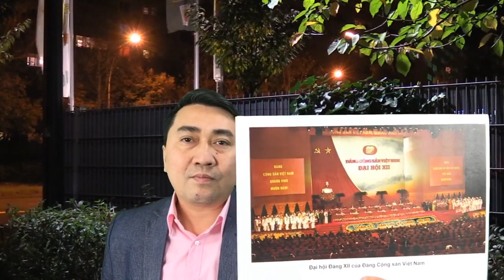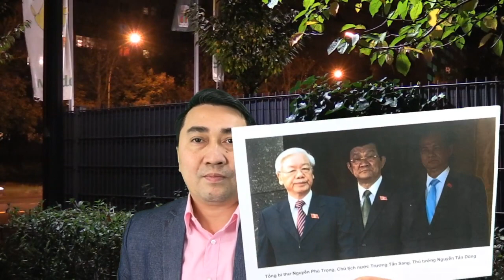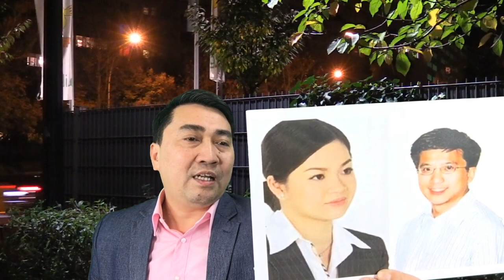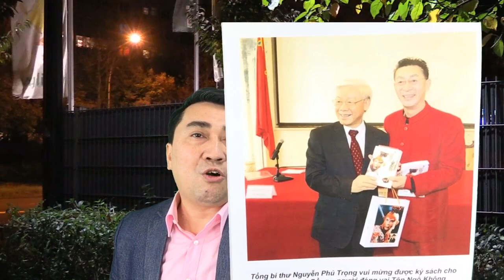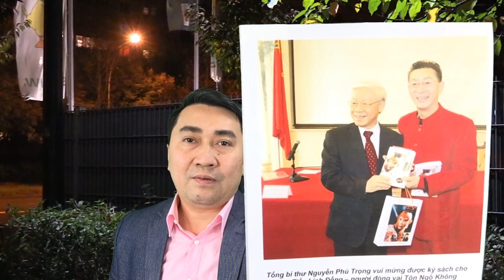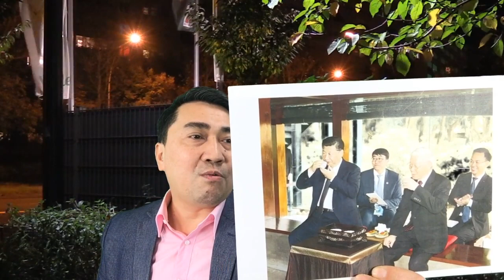Phải chăng VN có một phe " Thân Mỹ" và một phe "thân Tàu"? ( phần 1)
Phải chăng Việt Nam có một phe “Thân Mỹ” và một phe “thân Tàu”? ( phần 1)